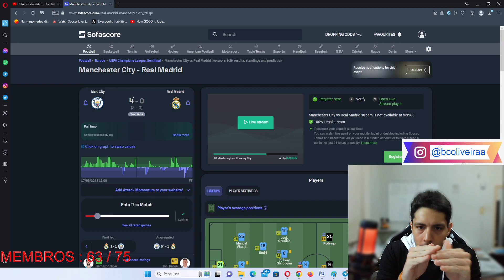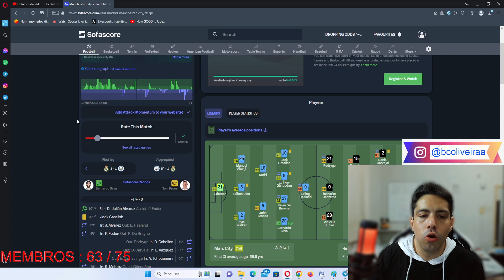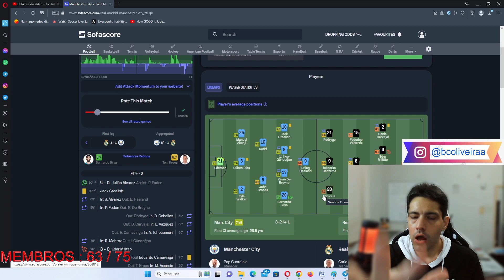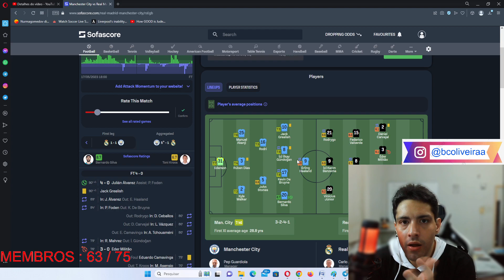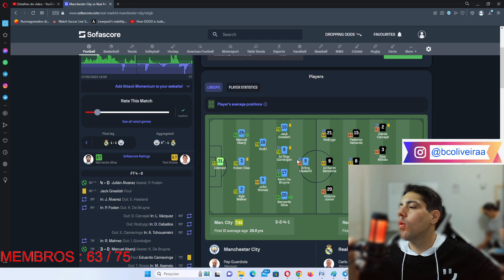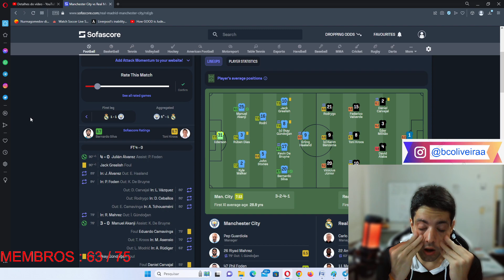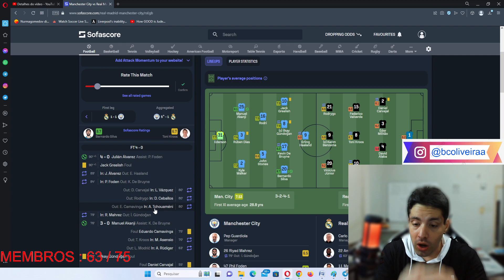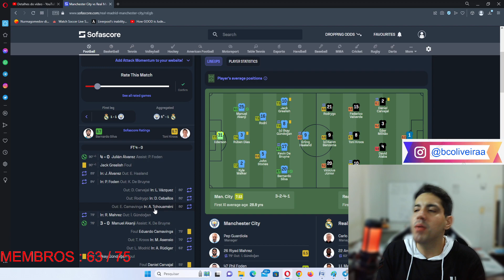MANCHESTER CITY NA FINAL DA CHAMPIONS ! PÓS JOGO MANCHESTER CITY 4 X 0 REAL MADRID CHAMPIONS